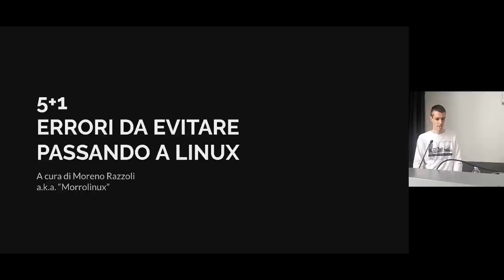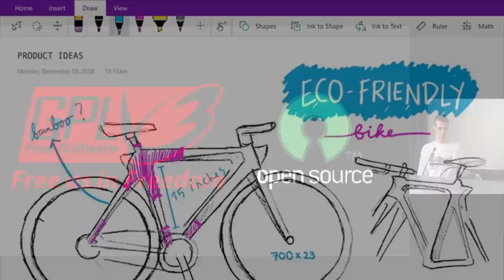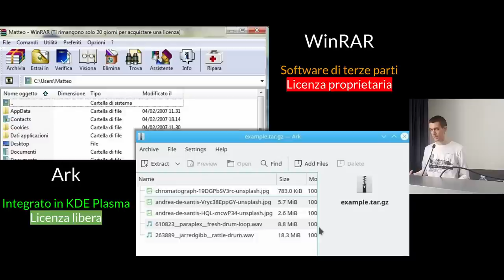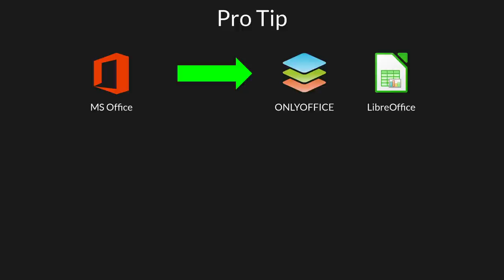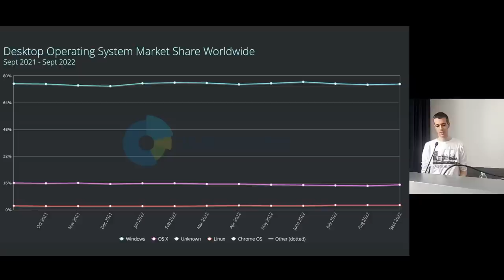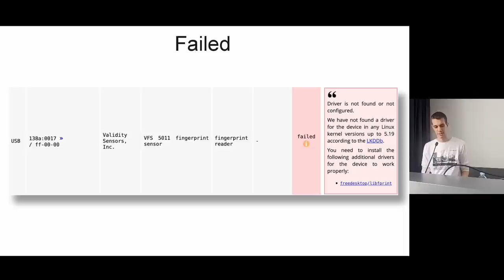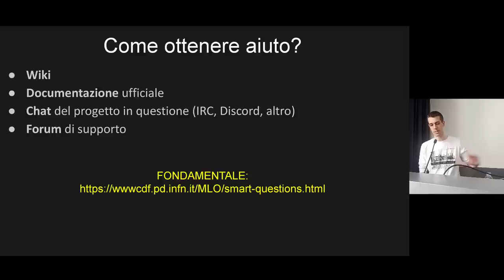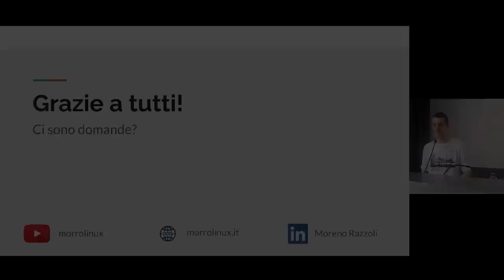5+1 Errori da non fare passando a LINUX | Morrolinux @ Linux Day Milano 2022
📚 SEGUI I MIEI CORSI!

⚖️ PER SOSTENERMI accedi ad Amazon da questo link, e mi regalerai gratuitamente il 5% della spesa :) ➜

🎬 ATTREZZATURA CHE USO NEI MIEI VIDEO:
Camera migliore
Obiettivo 35mm
Scheda di acquisizione
Microfono a clip
Cavalletto da tavolo
Cavalletto serio
Faretto LED
Luce seria
Microfono serio
Scheda audio

🖥  COMPONENTI PC:
Mouse verticale
Mouse con infinity scroll

TIMESTAMPS
00:00 INTRO
00:33 Flashback
02:07 Cosa stavo sbagliando?
04:15 Perché la licenza è così importante
07:55 Story Time
11:22 Software sbrilluccicosi
14:30 Facciamo un gioco
17:28 Software Store
19:00 Pro Tip
20:25 Ostinarsi a non usare questo
21:14 Automation is key
23:47 Linux gira anche sui sassi...?
26:33 Dico cose banali ma...
27:35 LIVE ISO e PROBES
33:02 Consigli per gli acquisti
34:14 Bella grafica! Che distro usi?
36:00 Come scegliere una distro
36:56 Non funziona? Mollo tutto.
37:46 Come fare domande in maniera intelligente
39:20 Cinquanta sfumature di funziona
40:19 Plus One
41:50 Q&A